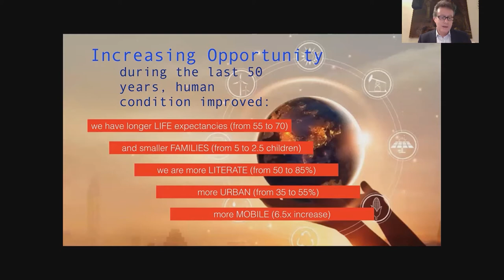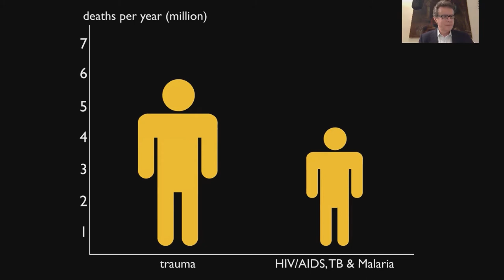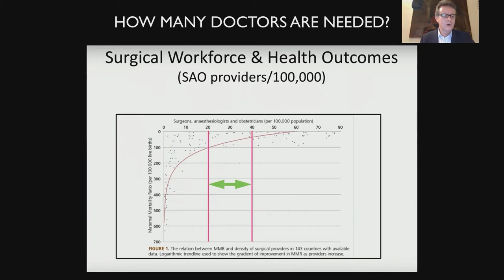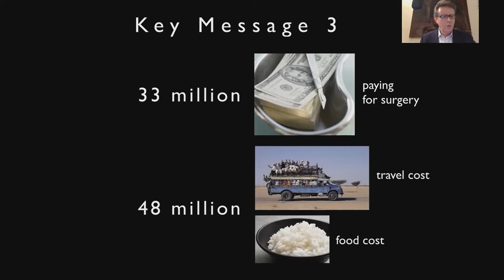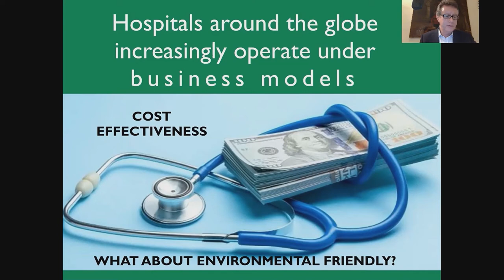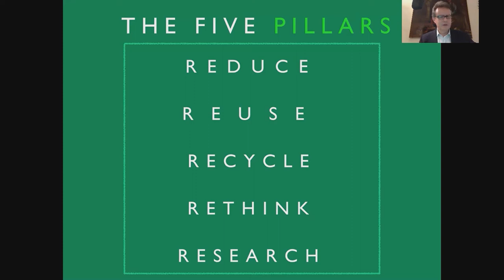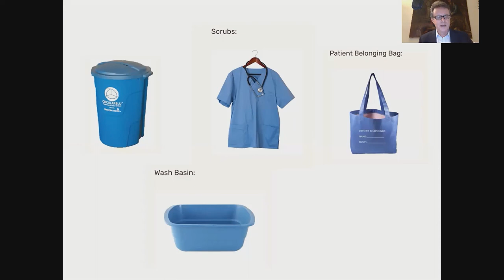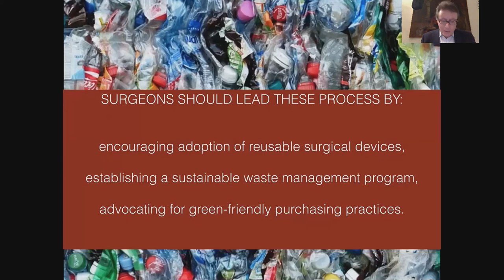[Keynote Lecture 2] EAES President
Chair
Yoon Suk Lee (The Catholic University of Korea College of Medicine, Korea)

Speaker
Ethical Obligations in Surgery for the Post-COVID World
Andrea Pietrabissa (University of Pavia, Italy)